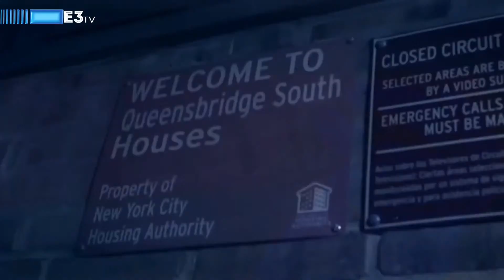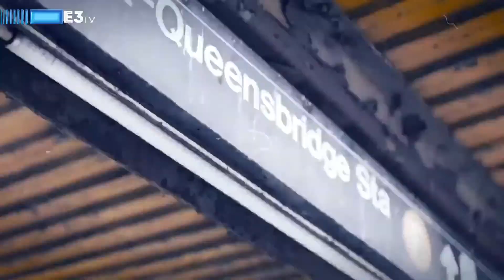Ambiance Cote D'Ivoire